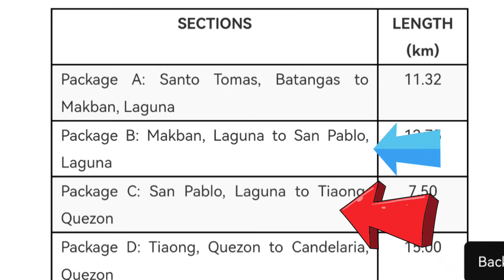SLEX- TR4 66.74KM PACKAGE B. C. LATEST UPDATE SAGOT SA KALBARYONG TRAFFIC SA LUGAR..BUILD BETTERMORE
#66. 74kmsouthluzonexpresswaytollroad4
packageB, C